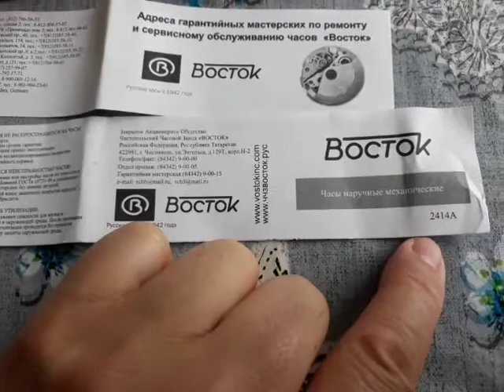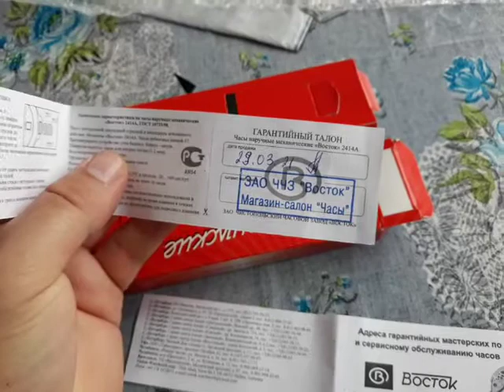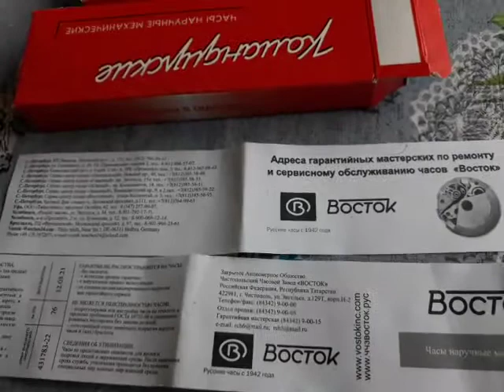unboxing del fieldwatch della Vostok, il komandierski 2414.A/431783-22 parte 2/2